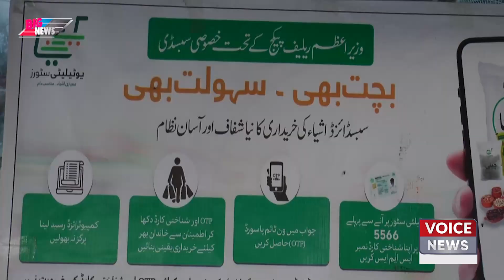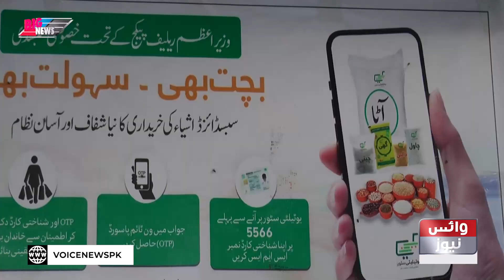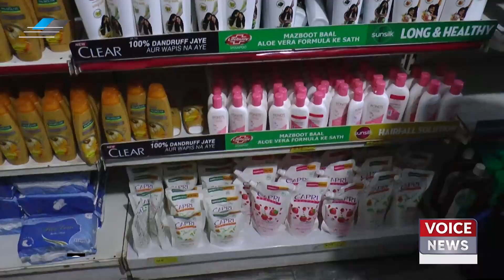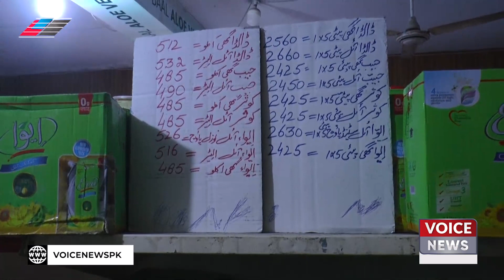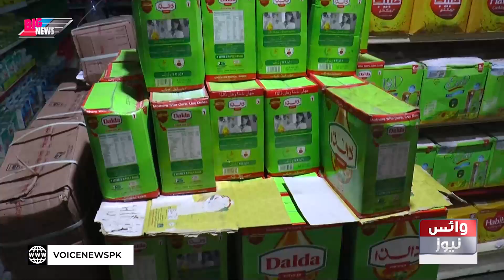Mojooda Hakoomat Hamein Aattay Aur Cheeni Ke Liye Bhi Zaleel Kar Rahi Hai || Voice News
Now You Can Also Watch:

•1: Talk Show
•2: Morning Show's
•3: Current Affair News
•4: Road Show's
•5: Public Reaction Show's
•6: Election Update's
•7: Politician Interview
•8: Breaking News
•9: News Update's
•10: Headline's